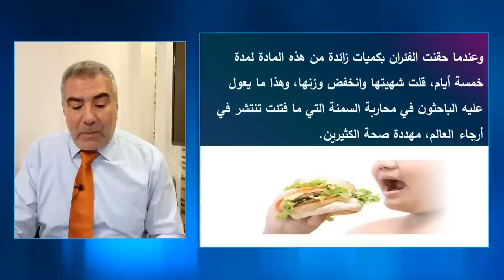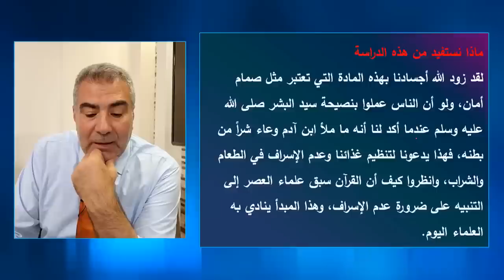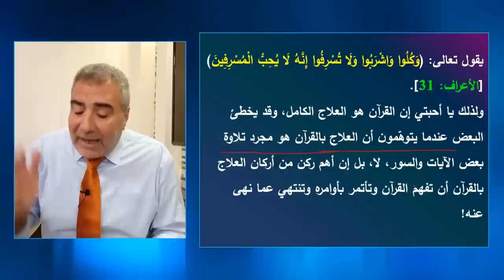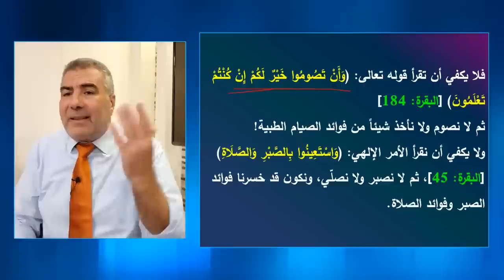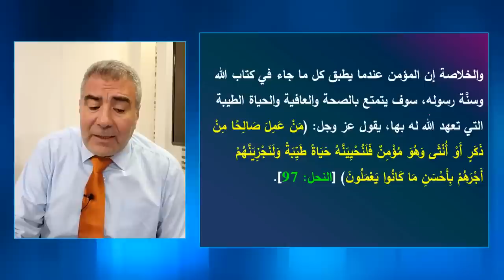طريقة فعالة وسهلة لتخفيف الوزن الزائد - عالج وزنك الزائد الآن